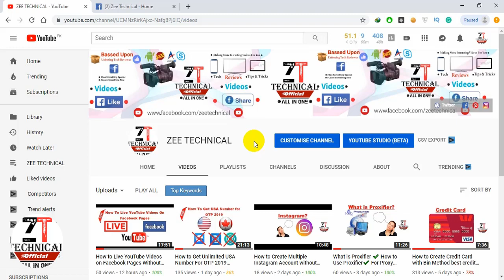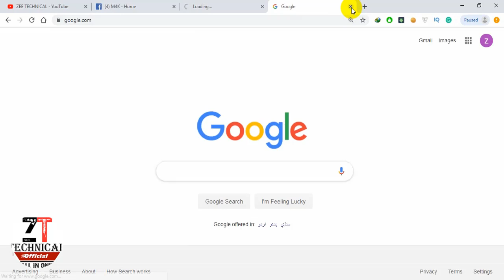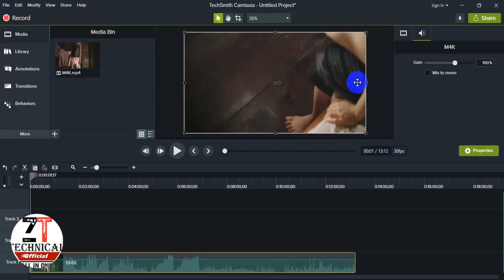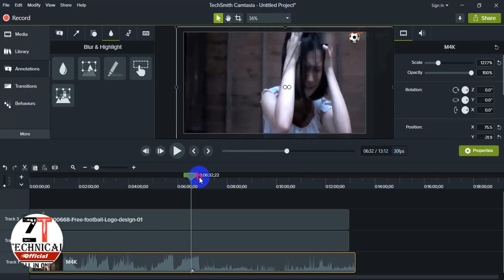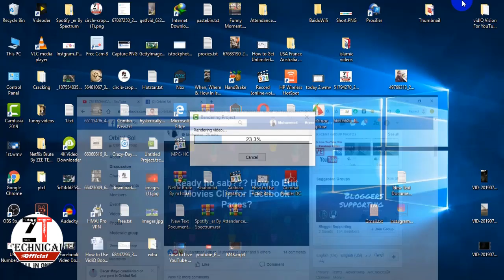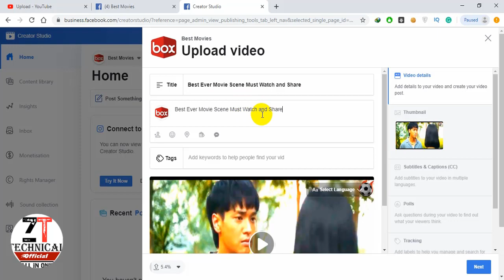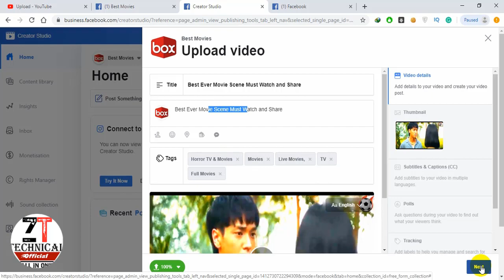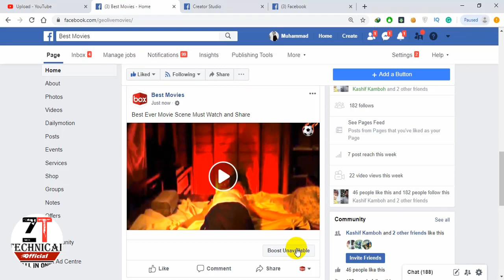How to Edit Movies Clips for Facebook Ads break Pages 2019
How to Edit movies Clip Just Watch and follow these steps.
In This Video, I m going to Share your method about Movies Clip Editing with Camtasia Studio. so you can Use any Tool but I recommend you Camtasia because this tool is very simple and easy.
If you want i more improvement then you can Use Any Editing Professional Software

Is Video mien hum log baat karen gy Facebook Ads break k hawaly se. jis mien hum log sekhen gy k Facebook Pages Ads break kis trha hum kr skty hien or Facebook Ads break ki Videos ko kesy hum Edit kr skty hien wo b Movies Clips ko Facebook Ads break pages k laga k Earn krna sekhen gy.

How to Live YouTube Videos on Facebook Pages Without Consume Data 2019 how to go live on facebook

Just Follow these Steps and download Application from this Link

Download USA Mobile No App.

Download Proxifier With Activated Key.

Download USA Groups Link.

proxy server best VPN 2019